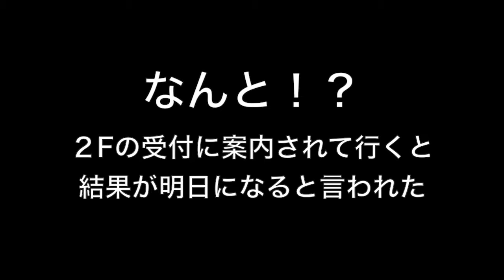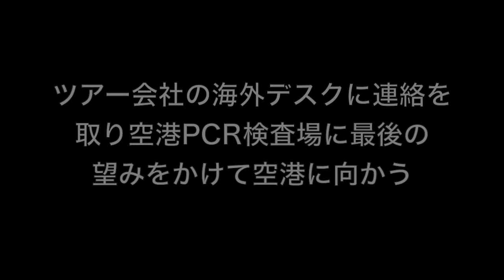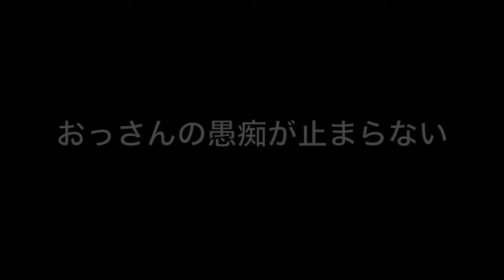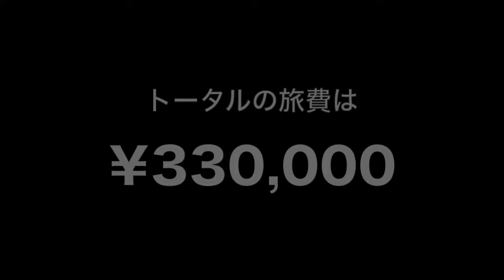【フランス・パリNO.8】PCR検査が難し過ぎる！フライトまでの残り時間は？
フランスパリの最終日はPCR検査💉
ホテルのチェックインの時に当日結果が出る病院を確認してるので自信満々で向かいましたﾙﾝ⋆⸜(* ॑꒳ ॑*  )⸝ﾙﾝ
そしていざ病院に入ると…
なんと⁉️翌日にならないと検査結果が出ないことが判明💦
そこでこの近郊で当日検査結果が出る病院を紹介してもらうことに😑

するとその紹介してもらった病院がなかなか見つからない😭
(しかも時間が迫ってきてる🕛💦)
周りの人に聞きながら、なんとかその病院にたどり着いたのでこれで大丈夫と思ったら…
こちらでも翌日と言われてしまう💥
もうダメだと諦めかけた時
ツアー会社に確認したところ一か八か空港のPCR検査場に行ってみてくださいとのこと…
(医者がいない可能性が高いが😥)
すると奇跡的に空港のPCR検査場に医者がいることが判明🏥
またまたここで問題が…
検査結果が出るのが２時間～４時間とのこと😨
(この時点で出発まで約３時間)
神様に祈りながら待つこと３０分…
なんとメールにネガティブの通知が😆
本当に本当にギリギリですが無事に日本に帰国することができました✈️

「めでたしめでたし」✨
じゃないわっ！！
まずこの日本独自の制度なに？？
(他のYouTuberさんも怒ってたけど)
難し過ぎるやろ😠
そもそも月曜日出発やと土日祝休みの病院が多いとどうするの？
あまりに説明が無さすぎて分からな過ぎるわ💢
皆さん随時、入国審査は変更になるので本当にお気を付けくださいね☝️

ドタバタのフランスパリ編、ご覧いただいてありがとうございました😊
年内さらに再び海外を予定してますのでお楽しみに💓